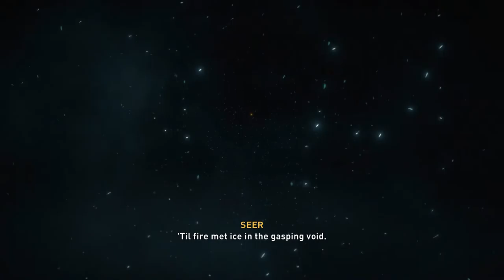Assassins creed Valhalla part 1 let's play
￼Developer(s)Ubisoft Montreal[a]Publisher(s)UbisoftDirector(s)

Ashraf Ismail[b]

Eric Baptizat

Producer(s)Julien LaferrièreDesigner(s)Yohan CazuaxProgrammer(s)Claude LanglaisArtist(s)Raphael LacosteWriter(s)Darby McDevittComposer(s)

Jesper Kyd

Sarah Schachner

Einar Selvik

SeriesAssassin's CreedEngineUbisoft AnvilPlatform(s)

Microsoft Windows

PlayStation 4

PlayStation 5

Xbox One

Stadia

Luna

Release

Windows, Luna, PlayStation 4, Stadia, Xbox One, Xbox Series X/S

PlayStation 5

NA: November 12, 2020

Genre(s)Action role-playingMode(s)Single-player

Development of the game began in 2017, around the release of Assassin's Creed Origins. Ubisoft Montreal led its three-year development with help from fourteen other Ubisoft studios worldwide, as well as Sperasoft. Numerous people involved in the development of past Assassin's Creed games returned for Valhalla, including Ashraf Ismail,[b] who served as the creative director for Assassin's Creed IV: Black Flag (2013) and Origins; Darby McDevitt, the lead writer for Black Flag and Assassin's Creed: Revelations (2011) and co-writer of Assassin's Creed Unity (2014); and composers Jesper Kyd and Sarah Schachner, who composed the game's music alongside Einar Selvik. Similarly to Origins and Odyssey, the team conducted extensive research into the time period to make the game world as historically accurate as possible, and drew inspiration from Norse mythology for certain narrative elements. The team also sought to address some issues found by players with Odyssey, such as its over ambitiousness, small focus on the Assassin-Templar conflict, and the absence of traditional Assassin's Creed gameplay elements like social stealth.